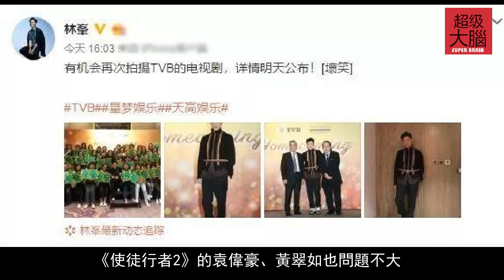林峯迴歸TVB，《使徒行者3》跟視帝幾時能安排一下？